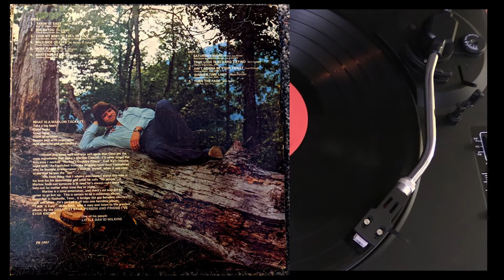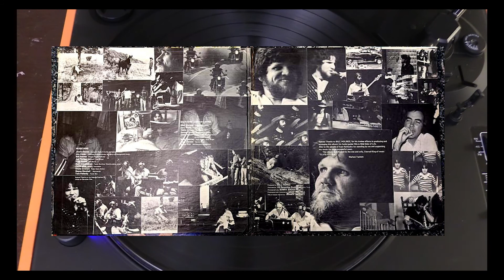AVAP 008 Marlow Tackett Takin' It Easy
AVAP - 008
Appalachian Vinyl Archive Project -
Artist: Marlow Tackett
Album: Takin' It Easy
Genre: Country
Release Date: ??
Our goal with this ongoing project is to Archive and protect the rich musical history in and around the Appalachian Region.  During the 50's through the 80's hundreds of local and regional artists wrote, recorded and performed all through our region.  Unfortunately back then their wasn’t an easy way to preserve the music coming out of our area.  Thousands of regionally recorded Vinyl releases have been lost to time along with all those family and friend style bands.
The AVAP hopes to archive and share as many local projects as possible.  This type of venture not only shines a light on the bands but will showcase all the studios, engineers, session musicians etc that helped make all these records possible.

Thanks to Timmy Tackett for opening up his vast collection of local vinyl
Album Text
SIDE ONE
1. TAKIN' IT EASY Big "C" Music, ASCAP

(Jd Phillips)

2. BIG BAYOU (Gil Gilbeau) Third Story Music Inc., BMI

3. I DID MY BEST TO FALL IN LOVE (J Dan Samson, Ruby Vanoy Clancy Music Inc., ASCAP

4. WILD SIDE OF LIFE (W. Warren, A. Carter) Travis Music Co., Inc., BMI

5. MOSE RANIN (B. E. Wheeler) Family of Man Music, Inc., ASCAP

6. BARTENDERS BLUES (James Taylor) Country Road Music, BMI

SIDE TWO
1. SATURDAY NIGHT (Tony Joe White):

Tennessee Swamp Fox Music, Inc. ASCAP

2. TRUE LOVE IS SO HARD TO FIND Clancy Music, Inc., BMI

(Bill Holmes)

3. AIN'T GONNA BE YOUR TICKET (Jud Phillips) Clancy Music, Inc., BMI

4. SUMMER TIME LADY

Clancy Music Inc., BMI

(Wayne Marshall)

5. TURN THE PAGE (Bob Seger) Gear Pub. Co., Inc., ASCAP

WHAT IS A MARLOW TACKETT

Take a big heart

Good looks

Great voice Season well with experience Add charisma and personality

Super entertainer

Watch and listen well and you will agree that these are the main ingredients that make a Marlow Tackett. I'll never forget the first time I worked "Marlow's Country Palace", East Ky's favorite night spot. As I watched from the dressing room door I wondered why he brought in entertainer's such as myself, when it was clear to see that he was the "star".

The main thing that I admire and respect about this man is his love for his community and what he calls "his people", if

Marlow finds out someone is in need he's always right there to help out no matter what time day or night. Marlow is a total entertainer, and there's no way for his career to go but up. This is certain to be a collectors album.

Recorded in Nashville, Tenn., it bridges the gap between country. rock and blues. He's packed it all into one fantastic album, "Takin' it Easy", so lay back, take it easy and listen to the greatest album, By the GREATEST STAR, PERSON AND FRIEND I'VE EVER KNOWN.

One of his people LITTLE DAVID WILKINS